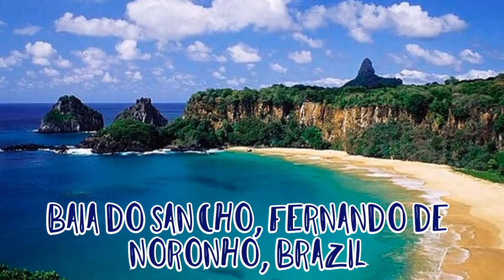Top 10 beautiful beaches around the world - Best beaches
Dear friends